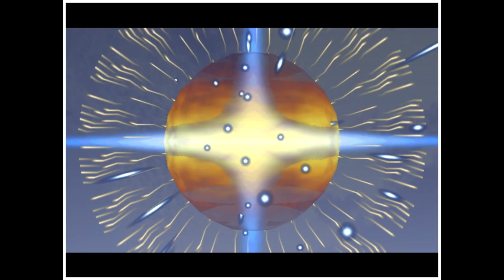The House Of The Dead 2 - Sinden Light Gun - Full Windows PC (E I 2001) Playthrough**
The House Of The Dead 2  - Sinden Light Gun - Full Windows PC (Empire Interactive 2001 Version) Playthrough**

- Windows PC version (2001)

** - For this game its pretty much a case of mounting the ISO and running it alongside the Sinden Light Gun Software. Then enabling the border you see on this video. Now, you have to bear in mind that this game (in this this video) is running on Windows 11 when it was designed to run on Windows XP (So there are a few graphical glitches now and again)

All in all its pretty accurate. The aiming, the port and the gameplay. I mean, I had fun playing it!

I am working on capturing the original AM2 House Of The Dead, however, That requires a bit more investigating as at the moment, I cannot capture what I see on the screen (and dont go there with the HDMI out!) It might just be a case of my old equipment. In which case a new pc and/or laptop is in order. But I will cross that proverbal bridge if and when I get to it.

In the mean time, enjoy this footage of me blasting an LED screen with my Sinden Light Gun. I cannot reccomed this gadget enough.

Noteworthy points: 👍🏻

- In the initial first minute of gameplay I had to re configure the light gun 😮
- Mouse cursor is always on screen 😣 (Hopefully a mod can fix this later on down the line
- RUNNING WINDOWS XP GAMES ON WINDOWS 11 ISNT IDEAL! (But it isnt bad 😎)

If you have any questions please feel free to drop them below in the comments section and I will do my best to answer them.

All images and logos in the thumbnail of this video of the Sinden Light Gun logo are I do not own these. Nor do I own any copys. I am highlighting this out of respect for the creator and owner.

The Evesham Gamer (TEG)